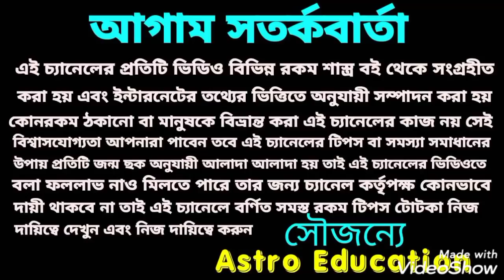বৃহস্পতির রাশি পরিবর্তন! ধনের জোয়ার!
বৃহস্পতির রাশি পরিবর্তন কি প্রভাব পড়তে চলেছে এ বিষয় নিয়ে বিস্তারিত আলোচনা করা হয়েছে ধন্যবাদ